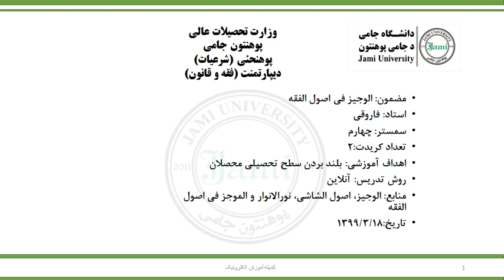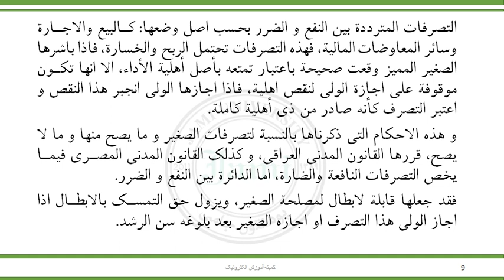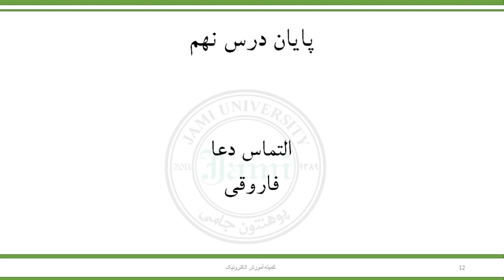مضمون اصول فقه سمستر چهارم استاد فاروقی هفته نهم